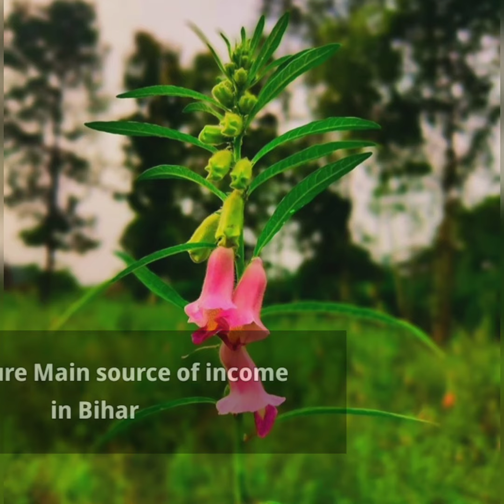BIHAR:food, tourism and agriculture